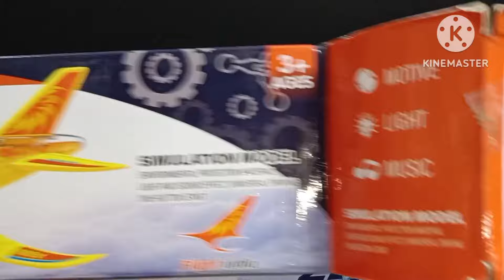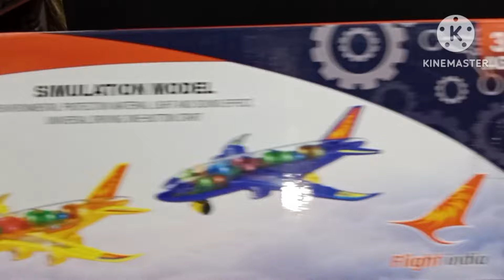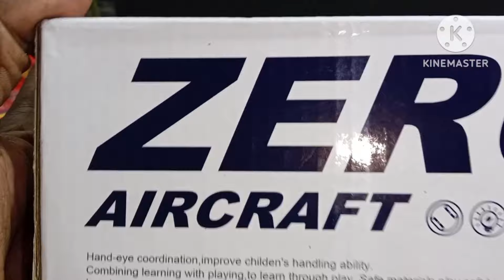unboxing new model airbus/unboxing new model aeroplane